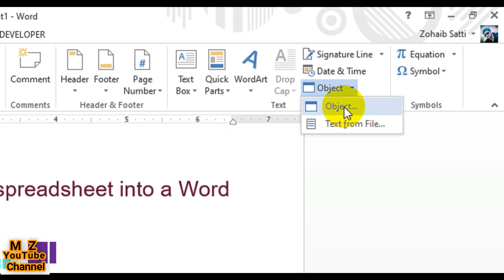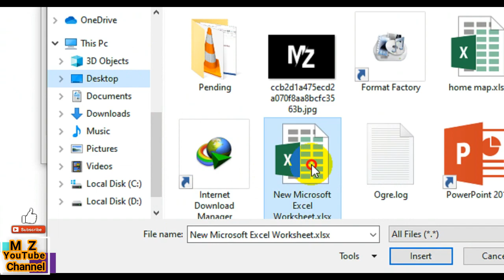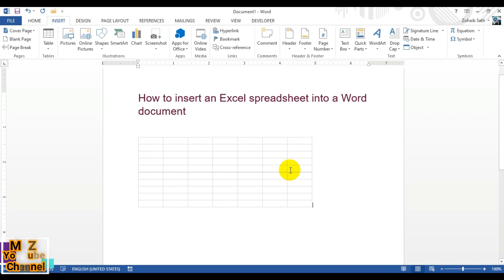How to insert Excel Spread Sheet in MS Word | Learn MS Word | MZ Channel